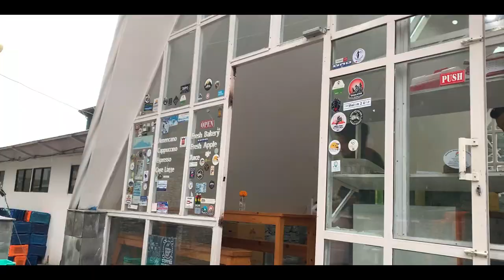Manang Tour 03 Part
तेस्रो पार्ट  चामे हुदै मनाङको (स्वर्गद्वारी) सम्म

क्षत्र भाई/ आदरणीय प्रविन दाई/ भाउजु अनि म। हामी दशैँ तिहार को बीच म छुट्टि मनाउन अनि घुमन मनाङ्ग गएको थियो यो तेसबेला लिएको केहि सम्झना क्लिप हो।

We are taking new admission for the upcoming Intake 2023|24
If you’re interested to Join British Army and Singapore Police Force

GATS Training Institute
Pokhara-10, Indrachowk
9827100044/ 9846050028